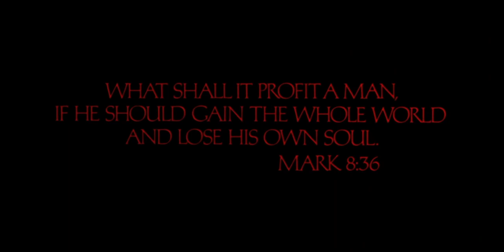Caligula (1979) Kill Count